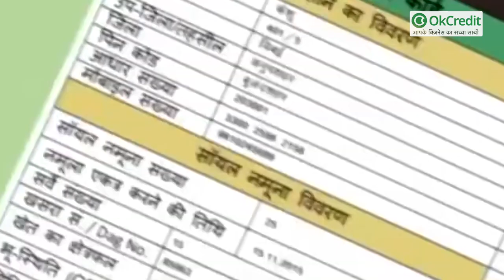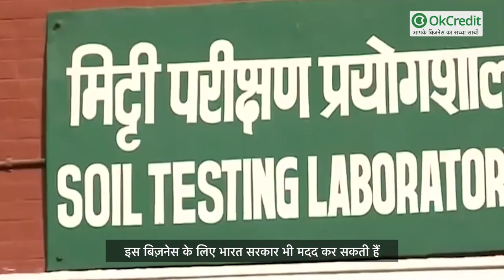किसान-गाँव-क़स्बे के लोग करें 5 साइड बिज़नेस | Make Extra Income | Side Business Ideas | OkCredit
किसान/गाँव/क़स्बे के लोग ये 5 साइड बिज़नेस करके कर सकते हैं लाखों की कमाई, बनाना है एक्स्ट्रा इनकम तो करें यह बिज़नेस, होगा लाभ ही लाभ

जिस तेज़ी से महंगाई बढ़ रही है, उस हिसाब से रोज़मर्रा की ज़रूरतों को पूरा करते करते बचत पूँजी ख़त्म हो जाती है, ऐसे में भविष्य के लिए या अच्छे जीवन-यापन के लिए पूँजी रोक पाना काफ़ी मुश्किल है। ऐसे में आवश्यक है कि हम जो भी काम कर रहे उसके अलावा साइड में भी कोई ना कोई काम करते रहें।
आज इस वीडियो के माध्यम से हम यह जानेंगे कि गाँव के लोग व किसान खेती करने के साथ साथ बचे हुए समय में कौन कौन से साइड बिज़नेस कर सकते हैं, व पैसा बना सकते हैं।
यदि आप गाँव-क़स्बे में रहते हैं, या आप किसान हैं तो इस वीडियो को पूरा देखें, यहाँ 5 बिज़नेस हम आपके साथ साझा कर रहे हैं जो अपने आपमें बेस्ट हैं और जो आपको लखपति भी बना सकते हैं।

चलिए जानते हैं '5 साइड बिज़नेस आइडियाज़, जिन्हें करने से किसान बन सकते हैं, लखपति' :

1- खाद का कारोबार :

खाद का बिज़नेस कैसे शुरू करें, इसकी अधिक जानकारी के लिए आप इस लिंक पर क्लिक कर के सारी जानकारी हासिल कर सकते हैं

2- कृषि उपकरण किराए पर देने का व्यवसाय :

3- आटा चक्की का बिज़नेस : आटा चक्की कैसे खोलें, इसकी अधिक जानकारी के लिए आप इस लिंक पर क्लिक कर के सारी जानकारी हासिल कर सकते हैं :

4- मिट्टी परीक्षण केंद्र : मिट्टी परीक्षण केंद्र कैसे खोलें, सरकार किस तरह मदद कर सकती है, इसकी अधिक जानकारी के लिए आप इस लिंक पर क्लिक कर के सारी जानकारी हासिल कर सकते हैं :

5- डेयरी फार्मिंग : डेयरी फ़ार्मिंग का बिज़नेस कैसे शुरू कर सकते हैं, सरकार भी कर रही मदद, इसकी अधिक जानकारी के लिए आप इस लिंक पर क्लिक कर के सारी जानकारी हासिल कर सकते हैं :